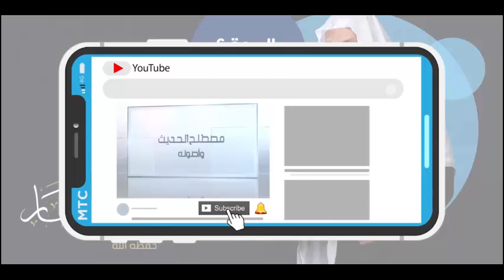الرسالة للشافعي 21 1 2022